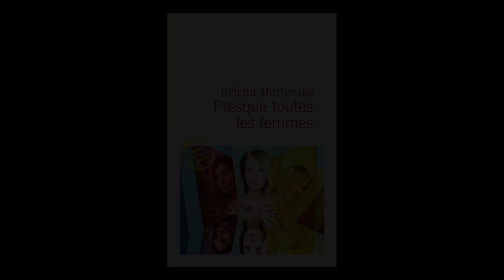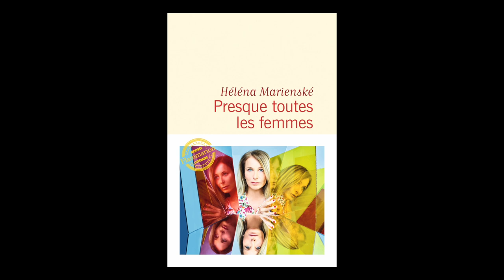Héléna Marienské - Presque toutes les femmes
Héléna Marienské vous présente son ouvrage "Presque toutes les femmes" aux éditions Flammarion. Rentrée littéraire automne 2021.